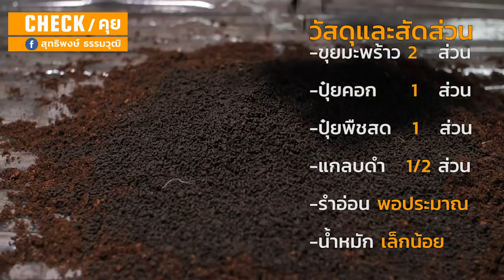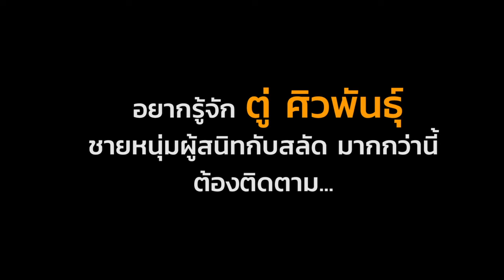CHECKคุย : “ตู่“ ศิวพันธุ์​ ดิทนา ชายหนุ่มผู้สนิทกับสลัด ( 16 กันยายน 2563)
“ตู่“ ศิวพันธุ์​ ดิทนา คือชายหนุ่มที่สนิทกับสลัด

อดีตนักฟุตบอลโครงการช้างเผือก ที่พบว่าความฝันจะเป็นนักฟุตบอลอาชีพนั้น
ไม่เหมาะกับตัวเอง
งานที่ต้องใช้สมาธิเงียบๆ อยู่คนเดียว อย่างการ “เพาะกล้าสลัด” ต่างหาก
คืองานที่ถูกโฉลก
เขาใช้เวลากว่า 5 ปีในการสังเกต ทดลอง ปรับปรุงและพัฒนาการเพาะกล้าสลัดสายพันธุ์ต่างๆ
จนไม่เพียงแต่สนิทกับสลัดเท่านั้น แต่สำหรับเขาเรียกได้ว่า​ “เจนจบเรื่องสลัด”
วันนี้ เขาจะมาเปิดเผยเคล็ดลับ​ 4​ เรื่อง ในการเพาะกล้าและปลูกสลัดอย่างหมดเปลือก
ใครที่มีสลัดเป็นผักในฝัน หรือฝันจะปลูกสลัด ไม่ควรผ่าน